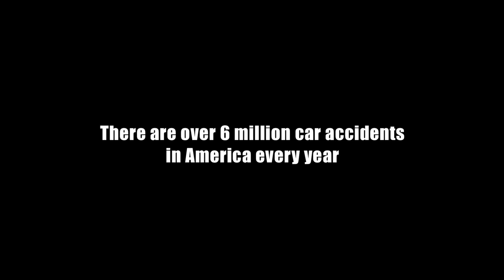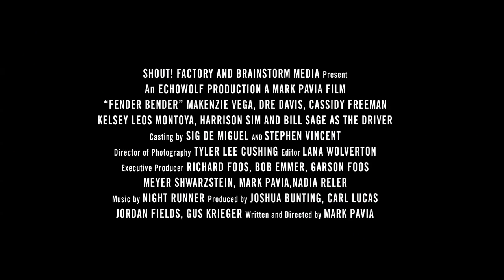Fender Bender 2016 Trailer filme de terror hd